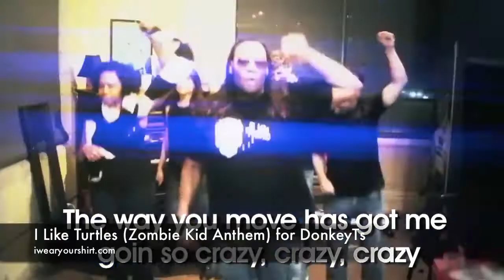Matthew Clark - 2014 Acting Demo Reel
Matthew Clark's acting demo reel for 2014.

Includes clips from the following channels: iwearyourshirt & staceyellen531. See full projects there.

Visit matthewshawnclark.com for more Matt Clark information.